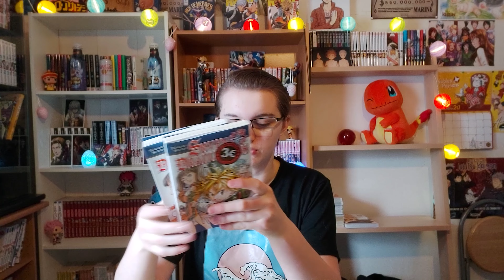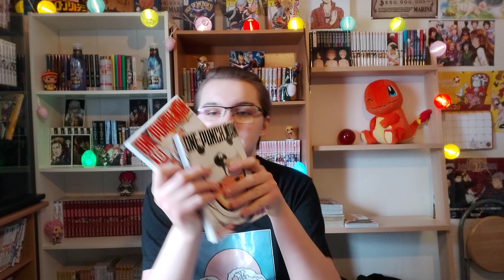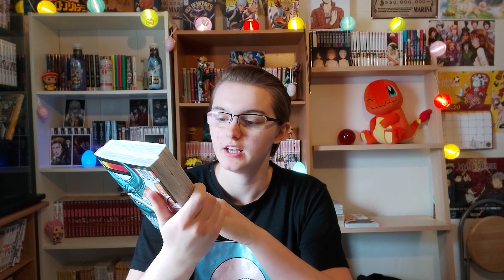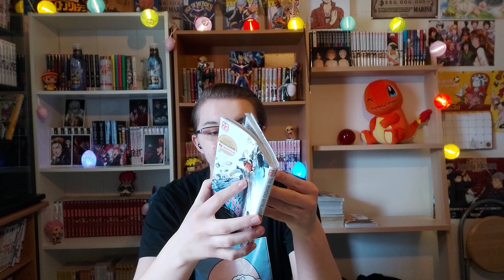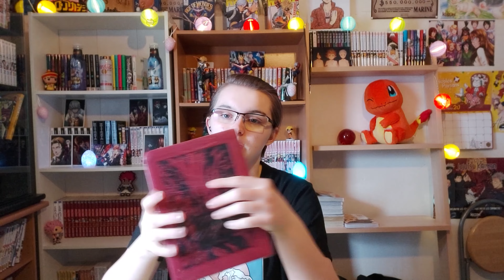Achat Manga De Février 2021 - A Travers Les Manga